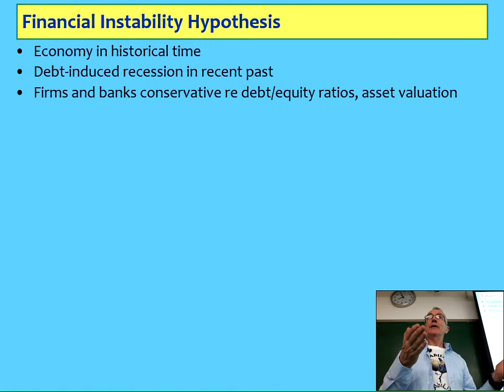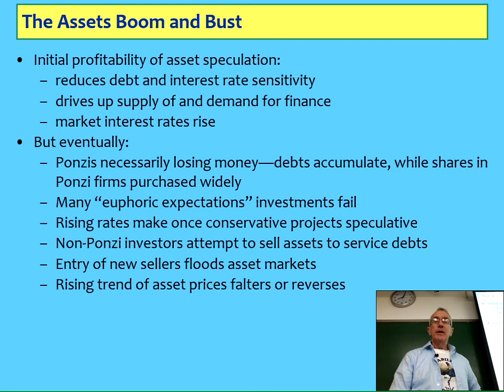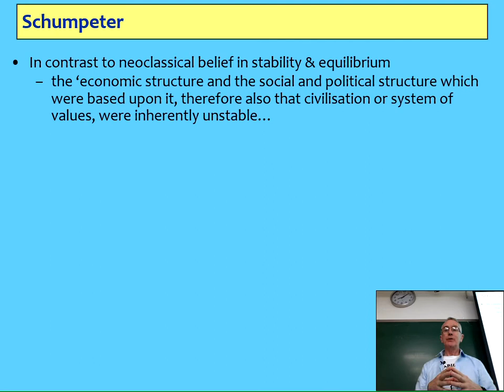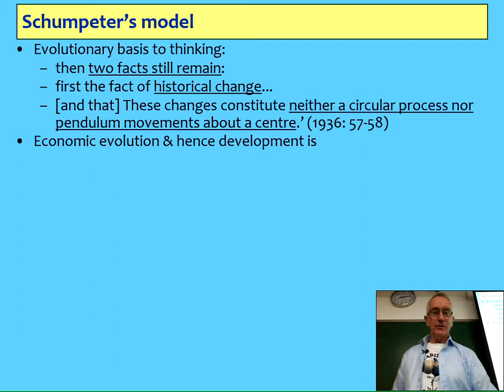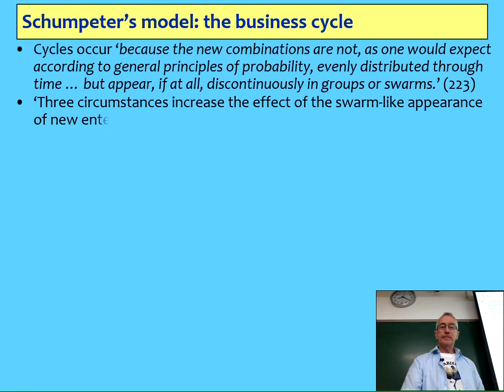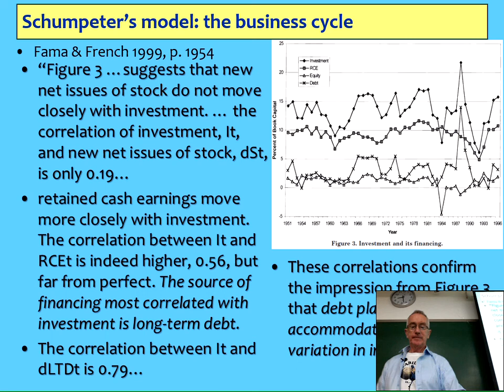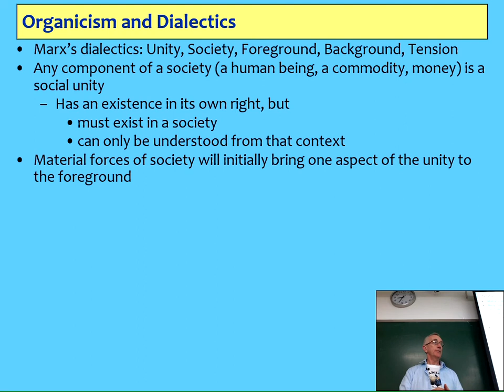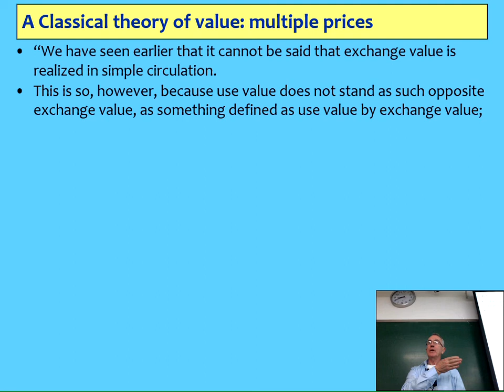Beijing Lecture 3: Minsky’s alternative non-equilibrium paradigm Part B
Minsky's Financial Instability Hypothesis builds upon and integrates a non-equilibrium approach to macroeconomics which can be traced back not merely to Keynes but also Goodwin, Fisher, Schumpeter, and Marx.